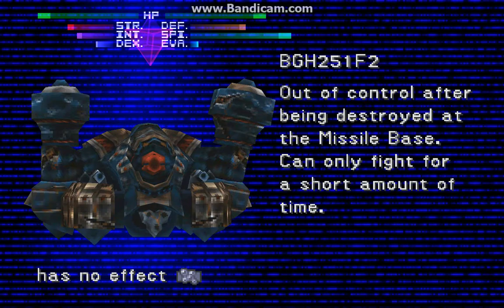Final Fantasy VIII Walkthrough part 94 - Invasion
Part 94 of my Final Fantasy VIII Walkthrough.

We reluctantly help with the Galbadian soldiers.